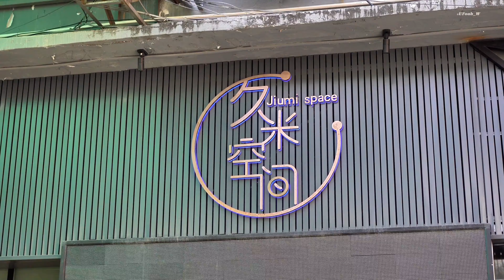陳意涵Estelle 生日巡演圓滿成功 1014廣州场甜品台花墙应援❤️By Ufoab_W